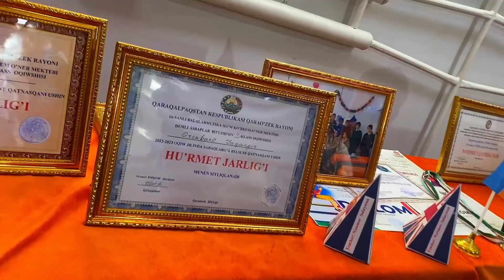SPRING CONTEST 📍26th School in Karauzyak, Karakalpakstan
📣"Spring Contest"📣
among 7-8th class students

📍26th School in Karauzyak, Karakalpakstan

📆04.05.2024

Contest's Stages:
1. Introduction
2. Kahoot test
3. Role play
4. Your choice (song or dance)

Judge's Team
1. Ajiniyaz Jarilkaganov (ESL teacher of 39th school in Khodjeyli)
2. Gulmira Tajibaeva (ESL teacher of 28th school in Karauzyak)
3. Qundiz Doshanova (ESL teacher of 1st school in Karauzyak)
4. Mirabat Saribaev (ESL teacher of 19th school in Xalkabad)

The students were commended for their active participation in the contest, showcasing their passion and commitment to excellence. Their enthusiasm and positive attitude have inspired others and contributed to the success of the event.

🥇1st place "DIAMONDS" team 7B grade
🥈2nd place "PHOENIX" team 7A grade
🥉3rd place "EAGLES" team 8B grade
🏅4th place"STARS" team 7V grade

Congratulations on the students' well-deserved victory and thank them for their outstanding performance. Keep up the great work!